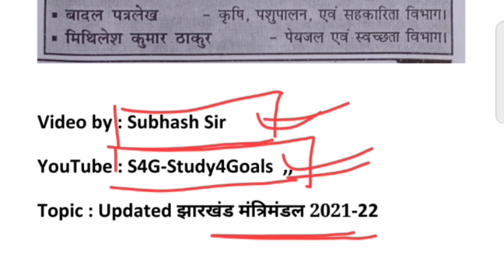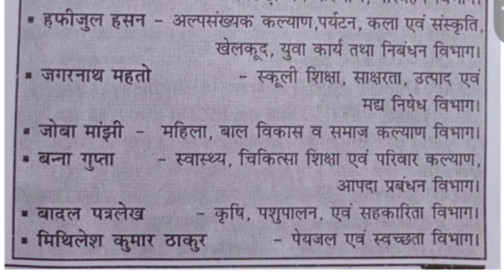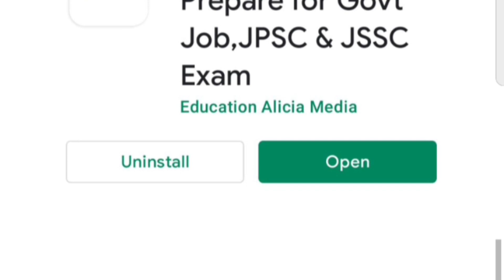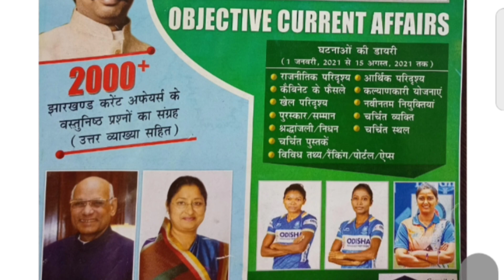Updated झारखंड मंत्रिमंडल 2021-22 || Cabinet Minister of Jharkhand || Target JPSC PT 2021🥇Team S4G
🗒️recent videos link :-

If you want to connect with Subhash Sir , click the link given below 👇

Thankyou. 💕